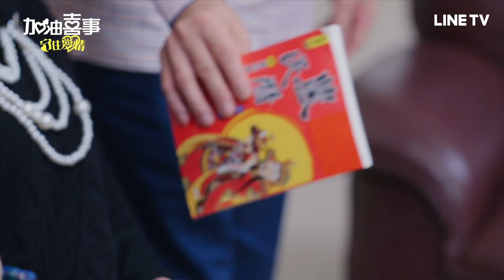【加油喜事 守住愛情】EP18：陳亞蘭一答應小兒子戀情就要他明天結婚！這進度會不會太快？| LINE TV 共享追劇生活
《加油喜事 守住愛情》3/29起 每週一至五 22:00 全網首播
劇情簡介：
子鑑、雨柔雖然小心翼翼隱瞞戀情，但兩人甜蜜氛圍終究紙包不住火被眾人發現，辛琦珊心疼維托隱忍難過，自願陪著維托走過這段失戀，維托在不知不覺中慢慢卸下心防。 子良幫助文川在果菜市場找到工作，正當文川認真工作時，昔日共同討債的好友剪刀出現，要他回來合作，但文川不願再走回頭路，被拒絕的剪刀竟然去學校接走喵喵，讓玉慧和子良心急如焚。 曼柔在總經理強尼的考驗與辛蒂的助攻之下順利成為總管理部經理，事業蓬勃發展，看著老婆英姿煥發的樣子讓子漢心理不安，開始對曼柔產生不信任，甚至影響了自己的工作，業績一落千丈。